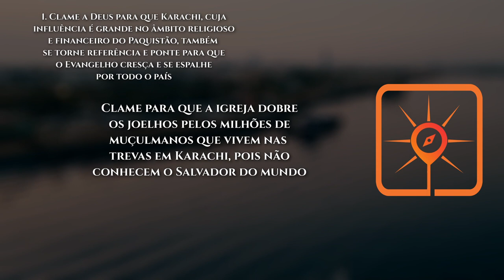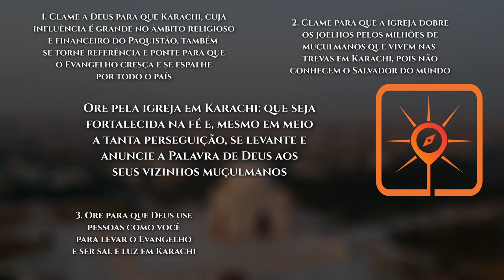Rota do Sol #16 | KARACHI, Paquistão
► Karachi, capital da província de Sinde, é uma cidade portuária localizada na costa do Mar Arábico, no sul do Paquistão. É a cidade mais populosa e cosmopolita do país. Grande em diversidade, abriga o maior número de grupos étnicos, linguísticos e religiosos no país, tanto de paquistaneses quanto de estrangeiros. Além disso, é lar de um grande número de migrantes e refugiados, a maior parte vinda da Índia, Afeganistão, Irã e Bangladesh.

VAMOS ORAR:

●  Clame a Deus para que Karachi, cuja influência é grande no âmbito religioso e financeiro do Paquistão, também se torne referência e ponte para que o Evangelho cresça e se espalhe por todo o país;

●  Clame para que a igreja dobre os joelhos pelos milhões de muçulmanos que vivem nas trevas em Karachi, pois não conhecem o Salvador do mundo;

●  Ore para que Deus use pessoas como você para levar o Evangelho e ser sal e luz em Karachi;

●  Ore pela igreja em Karachi: que seja fortalecida na fé e, mesmo em meio a tanta perseguição, se levante e anuncie a Palavra de Deus aos seus vizinhos muçulmanos;

●  Peça que 10% dos muçulmanos em Karachi conheçam o Senhor Jesus até 2030.